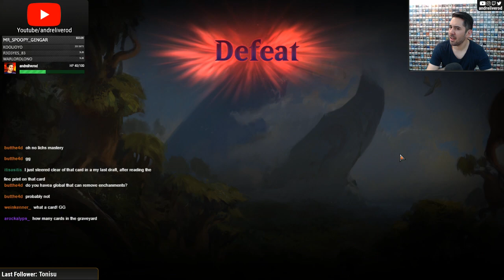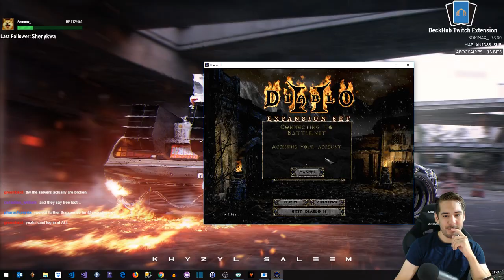MTG Arena Highlights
Compilations of fails and funny moments of my stream.